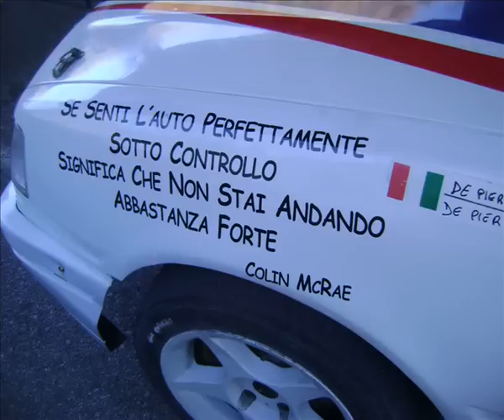De Pierro - De Pierro Test Drive Show Ponte 2011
Foto e hilights del Test Drive Show 2011 di Ponte. Equipaggio De Pierro A. - De Pierro P.G. su Peugeot 309 F A7